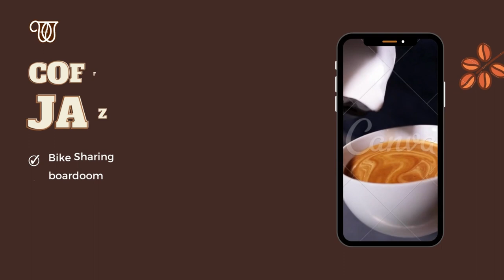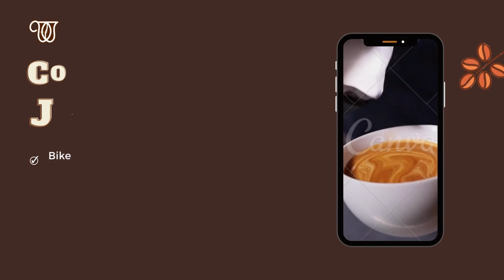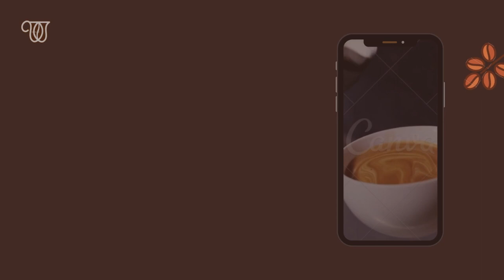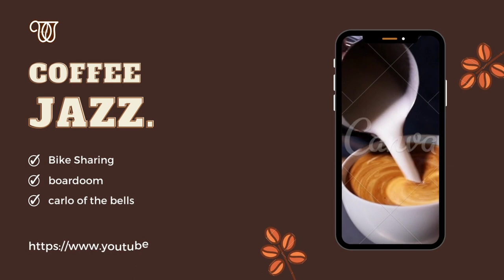COFFEE JAZZ music 1hours 20 minutes 카페 재즈,공부,분위기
Blke Sharing to Paradise-dam Bodan 0:00
Boardroom theme-unicornheads 2:01
Carol of the Bells - Quincas Moreira 3:33
New Year's Anthem - Quincas Moreira 5:30
Unknown Longing - Asher Fulero 7:12
Anton - Dan Bodan 9:42
Beneath the Moonlight - Aaron Kenny 12:23
Wistful Harp - Andrew Huang 14:31